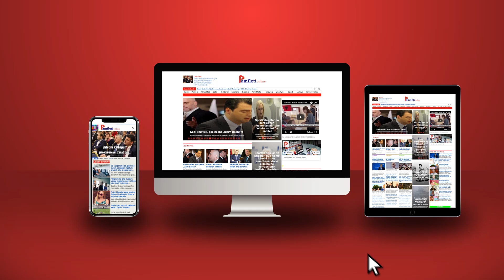Çfarë do të ndodhë më 12 Nëntor?